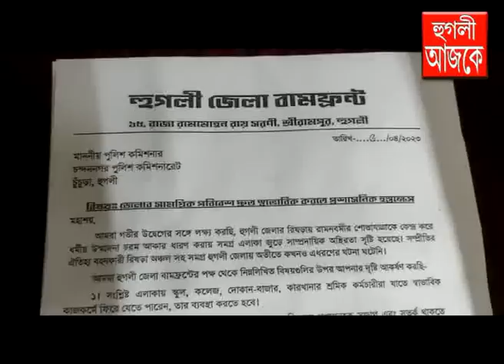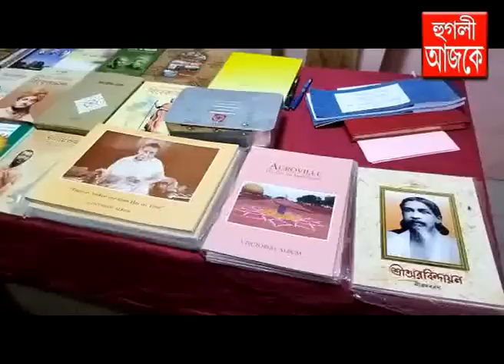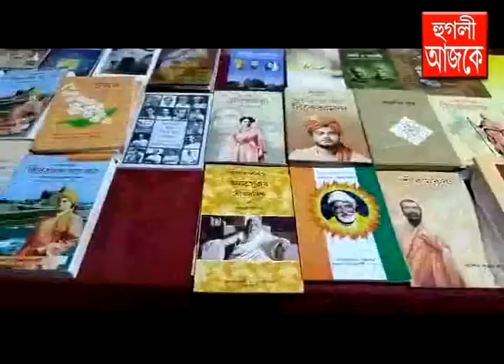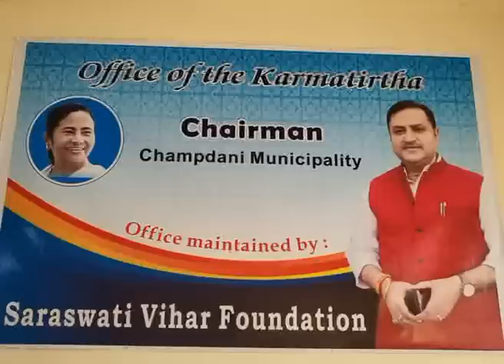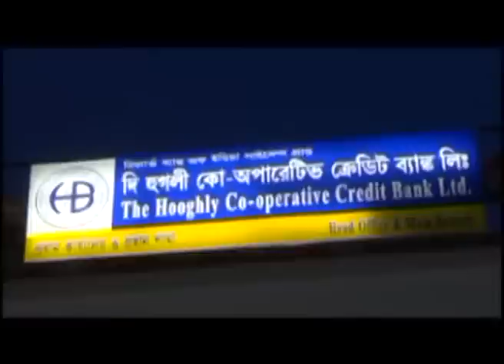hooghly ajke 05 04 2023